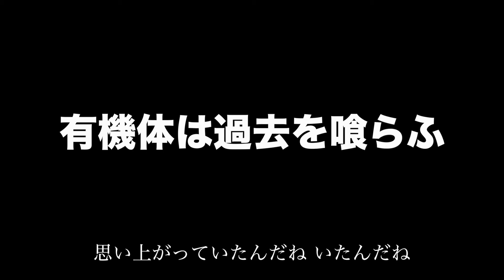有機体は過去を喰らふ （夜会「～夜物語～本家・今晩屋」より） (中島みゆき)[歌ってみた] {ピコピコぱんだ&影ピコぱんだ} 【Cover/カバー】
有機体は過去を喰らふ

歌:ピコピコぱんだ&影ピコぱんだ
音源制作:影ピコぱんだ

～夜物語～本家・今晩屋